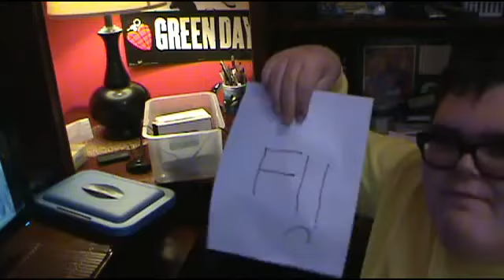Captain N The Next Generation Episode 8